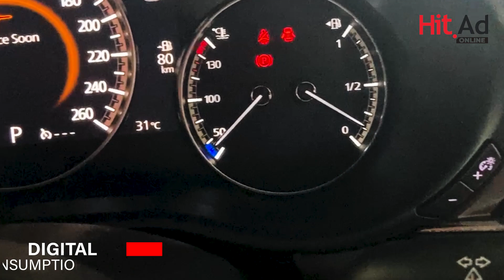Mazda 3 2019 For Sale | HitAd Online | Toyotsu Auto Rush | Toyota Lanka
Model: Mazda 3
YOM: 2019
YOR: 2019
Engine Capacity: 1500 CC
Transmission: Automatic
Color: Soul Red Crystal
Fuel Type: Gasoline
Mileage: 37020 km